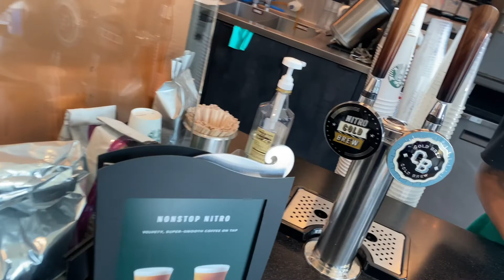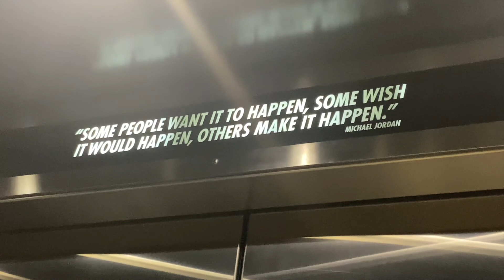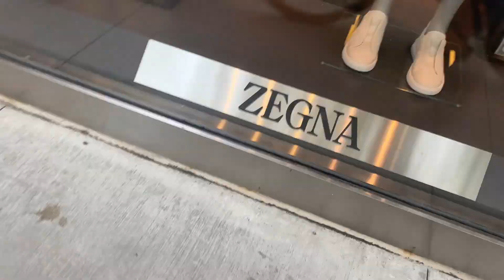This was way to CHAOTIC! Prep for vacation with me!👙🧳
This was way to chaotic!! Prepare with me vacation with me! This vlog is filled with events and chaos right before I was my scheduled trip to Miami! My boyfriend thought that we would have to cancel!